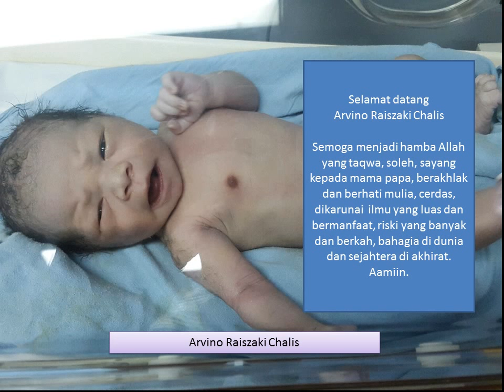Album Foto Arvino Raiszaki Chalis